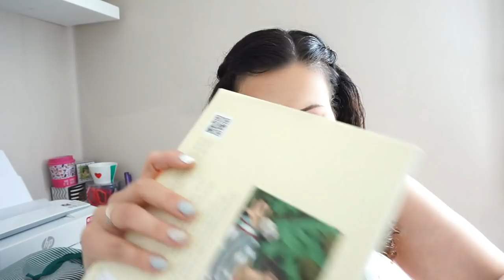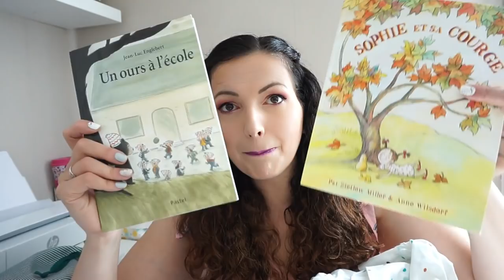Haul Vinted qui tourne au SWAP ➳Tarte, Zoeva, Too Faced, Lime Crime, Colour Pop...